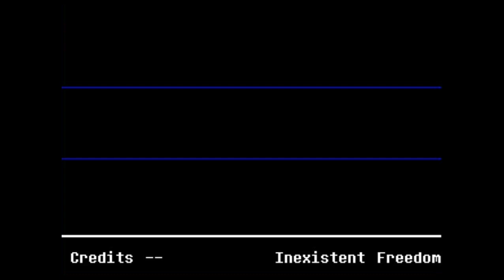Sans is with Spamton Neo and Jevil this time | Deltarune Inexistent freedom fangame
A comedian
A salesman
And a jester...